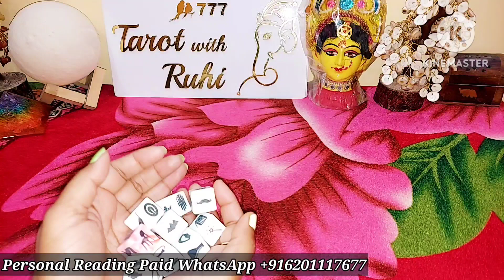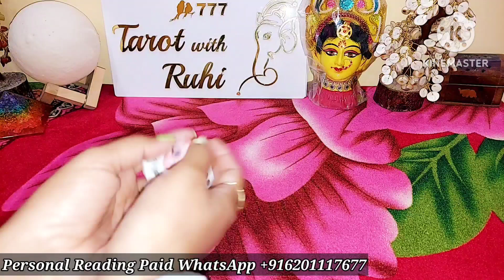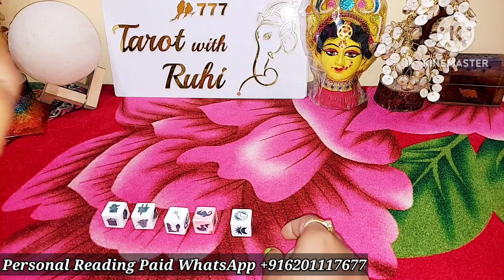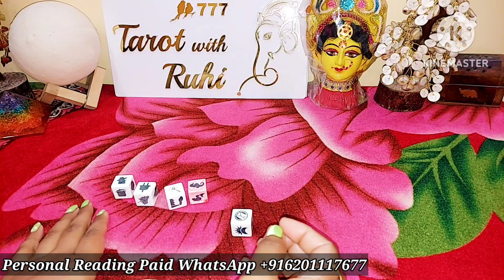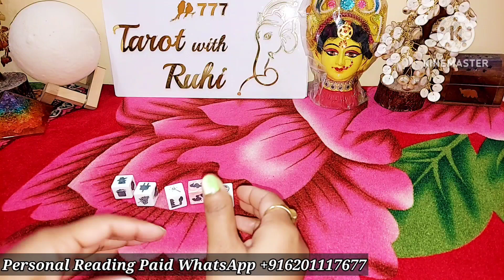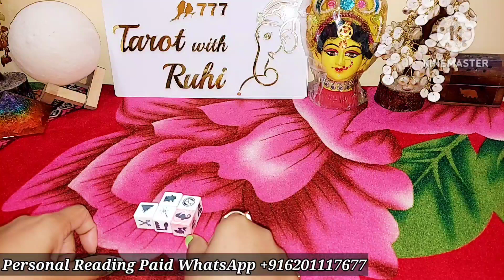UNKE DIL MEIN KYA CHAL RAHA HAI AAPKE BARE MEIN - DICE READING - HINDI TAROT READING TIMELESS